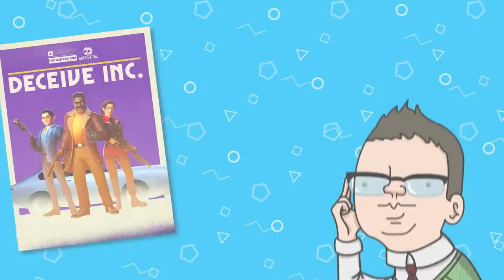L'EMPIRE DES BOTS CONTRE-ATTAQUE (Deceive Inc)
Téléchargez Deceive Inc ▶️ sur l'Epic Games Store avec le code créateur "WANKIL"
C'est de l'espionnage de bots comme Guess Who sur Gmod et Spy Party

Montage par Ayzon